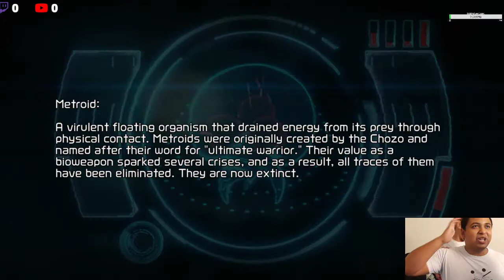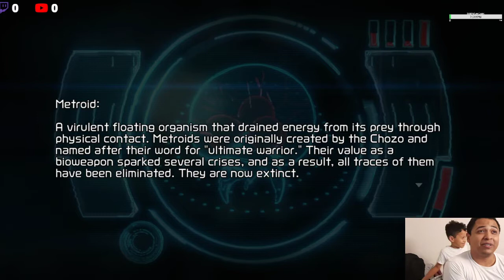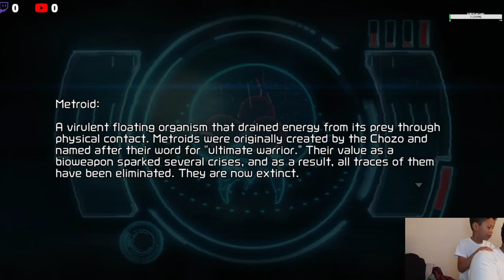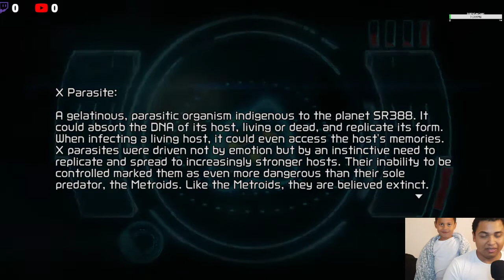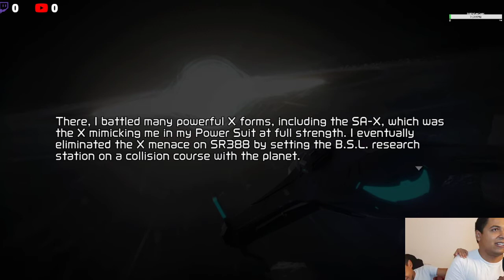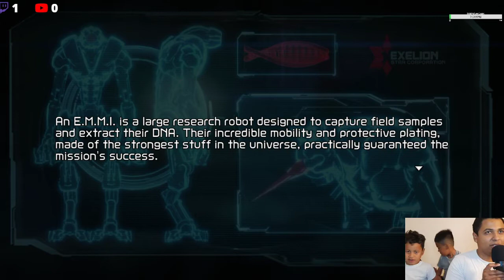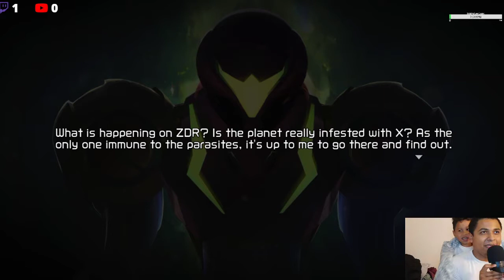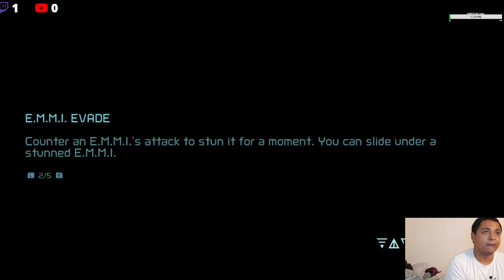Metroid Dread | First Playthrough | Part 1